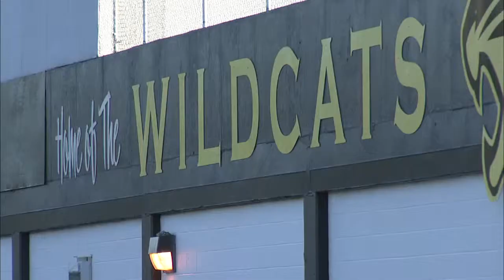Start V.S. Northview ACME Baseball